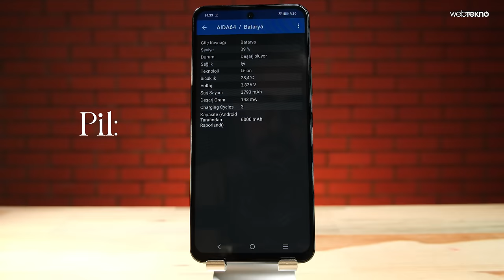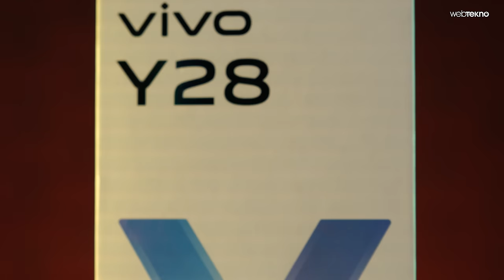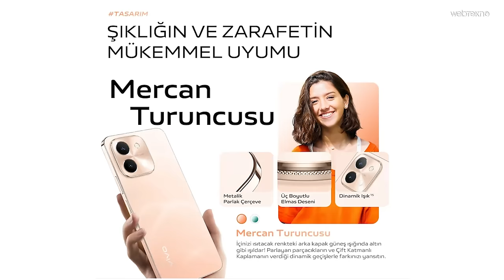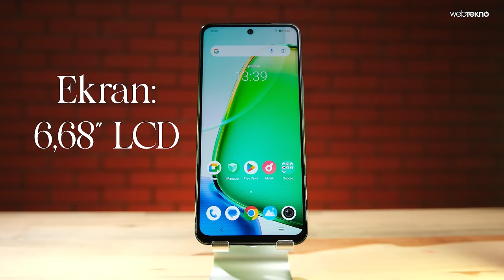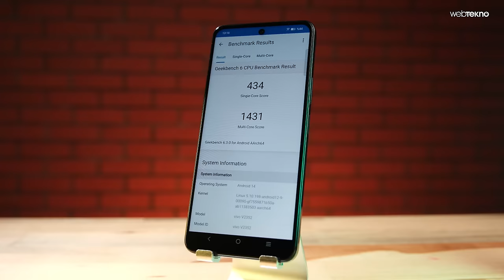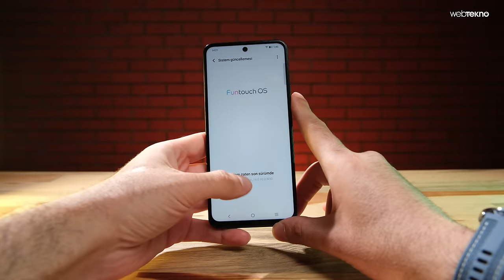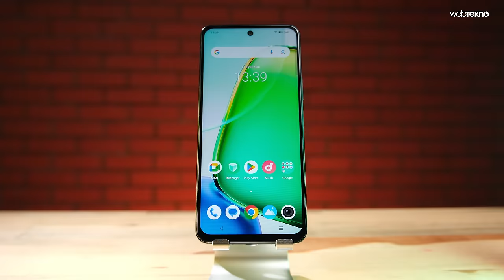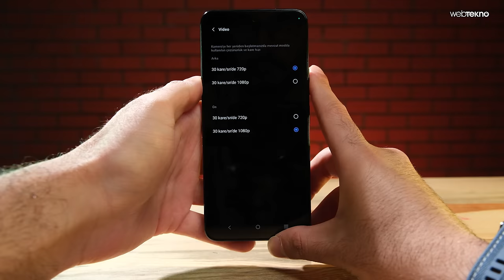BATARYASINA 4 YIL GARANTİ VERİLEN TELEFON - vivo Y28 İnceleme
vivo'nun bataryasına 4 yıllık garanti hizmeti sunduğu Y28; Android 14 tabanlı Funtoch OS 14 arayüzüyle birlikte geliyor. Helio G85 mobil işlemci yongasına sahip telefon; 720p çözünürlük veren 6,68 inç LCD ekran paneline sahip. vivo Y28 fiyatı, özellikleri ve yorumlarımız şimdi inceleme videosunda. İyi seyirler!

BUZDOLABINDA YAPAY ZEKA!? Berlin'de Samsung'un Yeni Beyaz Eşyalarını İnceledik